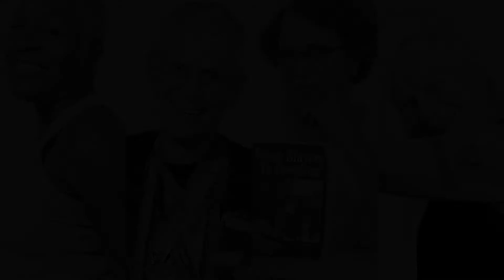John Moore, age 77 - Sound Generations Story Library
John, age 77, lives his life by focusing on three "silos of knowledge:" health, finance, and planning for what's next. Join us this week as we learn about John's core values and celebrate positive aging!

Support older adults like John and help us change the narrative around aging by donating today!